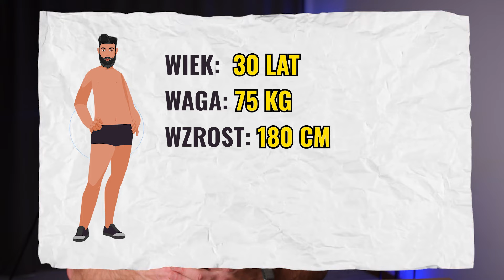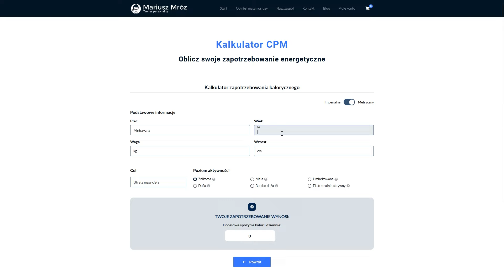Najlepsza dieta na masę – co jeść, żeby przytyć i zbudować masę mięśniową? Trener Mariusz Mróz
Dzisiaj przygotowałem dla Ciebie film Najlepsza dieta na masę – co jeść, żeby przytyć i zbudować masę mięśniową? Przedstawię Ci jadłospis, abyś mógł przybrać na masie – sprawdzi się on idealnie dla wszystkich początkujących i dla każdego chudzielca! Moje pomysły na jedzenie na pewno Cię zaskoczą, a dodatkowo będzie to tania propozycja. Budowanie masy i mięśni nigdy nie było tak proste. Koniecznie oglądaj do końca, Trener Mariusz Mróz.

ROZDZIAŁY:

0:00 Najlepsza dieta na masę – co jeść, żeby przytyć i zbudować masę mięśniową?
0:50 Ile kalorii jeść na masę?
1:38 Jak mierzyć progres podczas budowania mięśni?
2:10 Rozkład makroskładników na masie
2:40 Jak podejść do żywienia w trakcie budowy masy?
4:07 Śniadanie, które warto jeść aby przybrać na masie
4:58 Kolejny posiłek w jadłospisie na budowę mięśni
5:37 Idealny obiad na masę dla chudzielca
6:14 Kolacja w diecie na masę dla początkujących